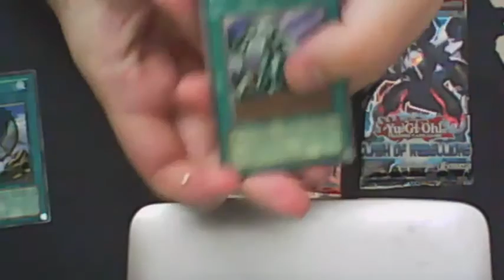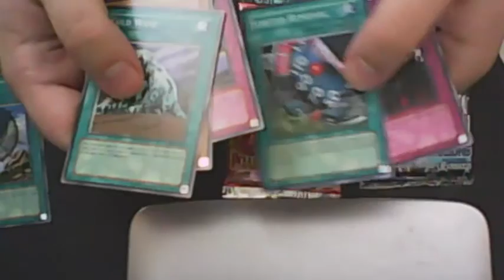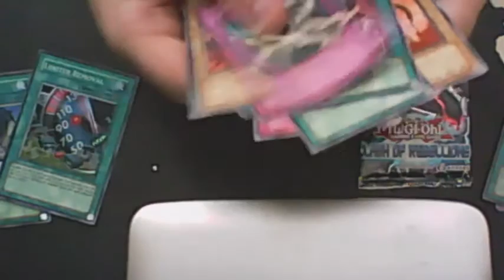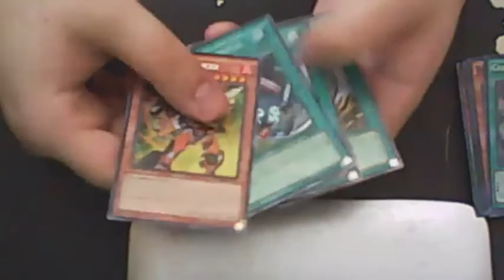yugioh 4 random pack opening